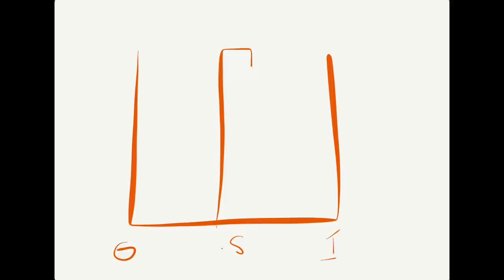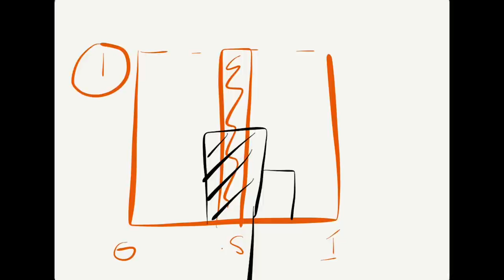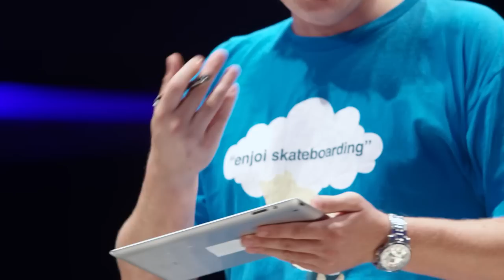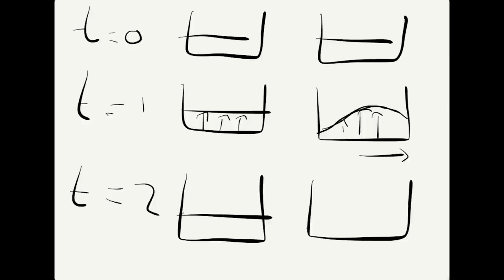Hoe verdien je het meeste geld in het casino? (4/5)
Hoe voorkom je bij een casinobezoek dat je heel snel platzak bent? Statisticus dr. Maurits Kaptein (Radboud Universiteit Nijmegen) laat zien hoe een optimaal winstscenario te berekenen is.

Deze week in Universiteit van Nederland:
Statisticus dr. Maurits Kaptein!

Dr. Maurits Kaptein is assistent professor Artificial Intelligence aan de Radboud Universiteit Nijmegen. Hij houdt zich vooral bezig met het nemen van beslissingen in onzekere situaties. Hij promoveerde cum laude in zijn vakgebied aan de TU Eindhoven en Stanford University. Maurits’ wetenschappelijk onderzoek is gepubliceerd in toonaangevende journals zoals het Journal of Interactive Marketing.

Meer weten?